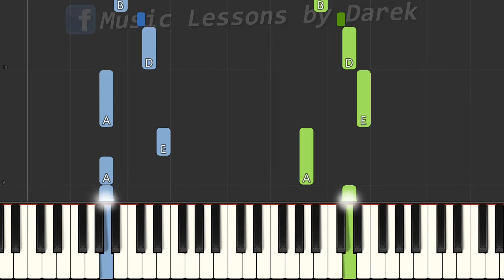🎹 Familiada (Czołówka, motyw główny) - Piano Tutorial (łatwa wersja) 🎵 NUTY W OPISIE 🎼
tagi:
nauka gry na keyboardzie
keyboard
nuty na keyboard
nuty
melodia
fortepian
pianino
tutorial
poradnik
akordy
jak zagrać
gitara
taby gitarowe
Midi
Musescore